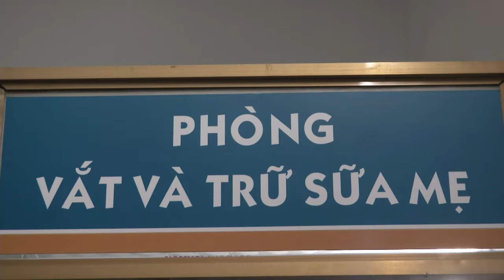CABIN VAT SUA MOBI